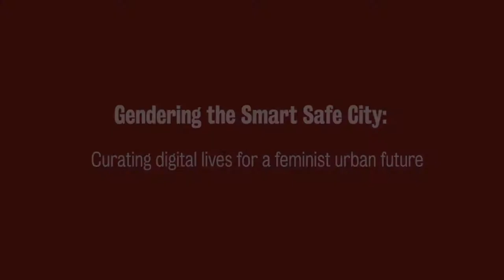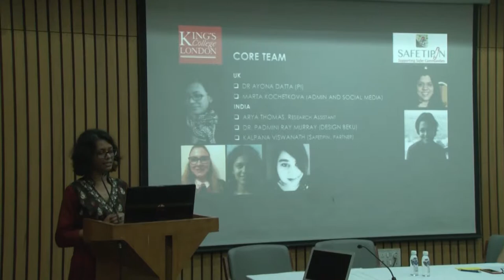🏙️💡GSCProject 'Gendering the Smart Safe City' Workshop - Principal Investigator Dr. Ayona Datta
🏙️💡📳📅📝🗣️💭 We had our first Arts and Humanities Research Council (AHRC) 'Gendering the Smart City' project network workshop at the India International Centre, New Delhi, India on 13th December 2018. The workshop was entitled 'Gendering the Smart Safe City: Curating Digital Lives for a Feminist Urban Future' as part of phase 1 of our research network fieldwork in Delhi.

Please watch the video 🎥 of the opening presentation by Dr. Ayona Datta, Reader in Urban Futures, King’s College London (Project Principal Investigator), entitled 'Gendering the Smart City: Curating Gendered Digital Life in the Margins' during our 'Project Outline and Findings' session.

Watch the rest of the presentations, roundtables and Q & As from the day featuring our UK-India research network team and workshop speakers and participants - societal partners, academics, experts and practitioners and share widely! A big thank you to all of our speakers and participants.

We organised our workshop, co-convened with our project societal partner Safetipin, alongside local partners Jagori and School of Planning and Architecture, Delhi, as a multidisciplinary forum for scholars, professionals and activists working on gender equality, urban studies, safe cities, smart and digital cities, ICT for development, digital infrastructures and online and offline violence against women (VAW) and gender-based violence (GBV) in India to generate recommendations on how to address safety in Indian smart cities through innovating participatory digital technologies in line with the United Nations Sustainable Development Goals 5 and 11. This workshop sought to establish an alternative framework for curating the smart safe city in India's urban age, aiming to engender current smart city agendas through young women's everyday experiences of navigating the city by presenting our new initiatives curating different perspectives of mobility and safety generated by young women through participatory maps, musical performances, photographs, videos and WhatsApp diaries maintained over a period of time. This workshop also allowed the project network research team and societal partner NGOs to get feedback on our project initiatives and findings from leading experts.

You can find out more about the GSCProject and our AanaJaana workshop by exploring our and following us on Twitter

This project is funded by the Arts and Humanities Research Council (AHRC).

Video produced by Safetipin and edited by King's College London.